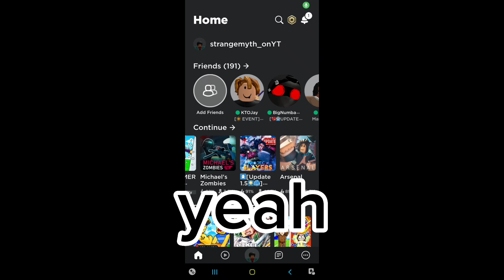This video was a bad idea...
Me/Shimur/Strangemyth Socials

yt?igshid=NGExMmI2YTkyZg==/INSTA/ INSTAGRAM